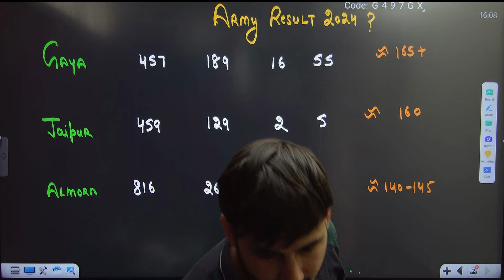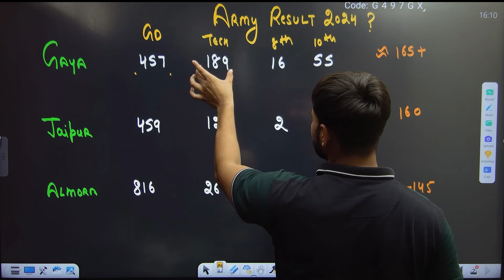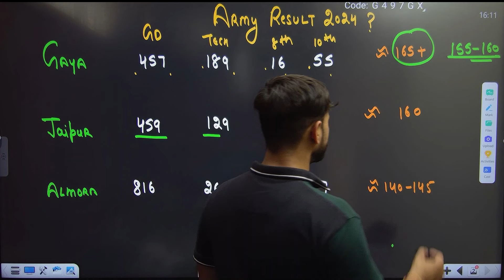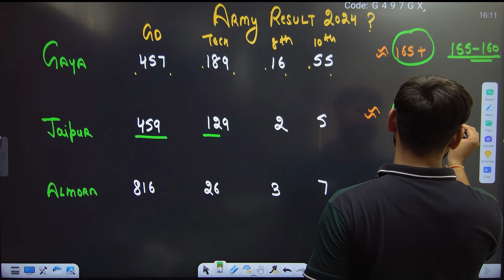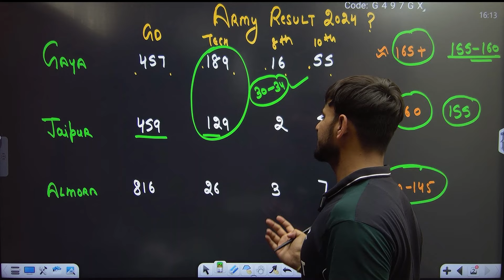Army Final Merit List ? Aro Gaya, Almora, Jaipur Merit 2024 || कितने नंबर पर होगी सिलेक्शन